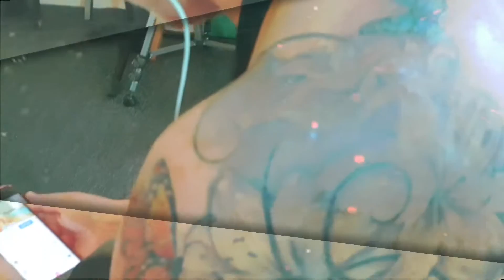ButterFly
-ang tibay din ni ate sobrang laki ng cover up na birthmark sa kanya ..grabe panoorin niyo nalang